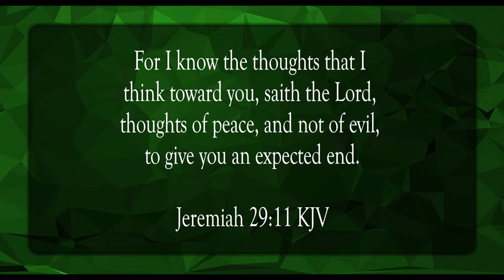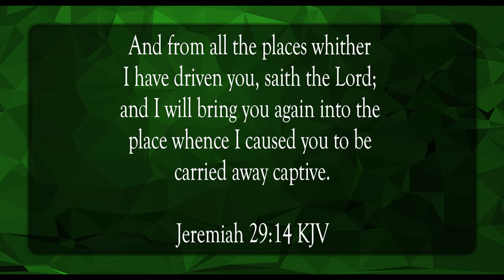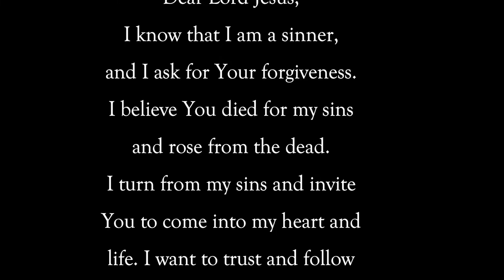The Thoughts of God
Scripture of the Day! The thoughts of God!